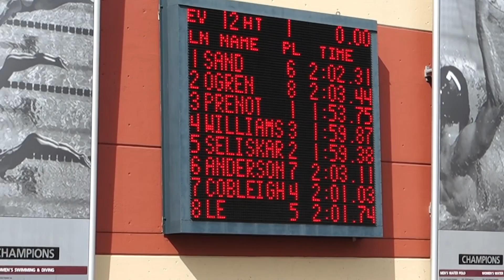Cal vs Stanford Swim Meet - 2016 - 200 Breaststroke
Prenot sets a new Avery Aquatic Center Record.